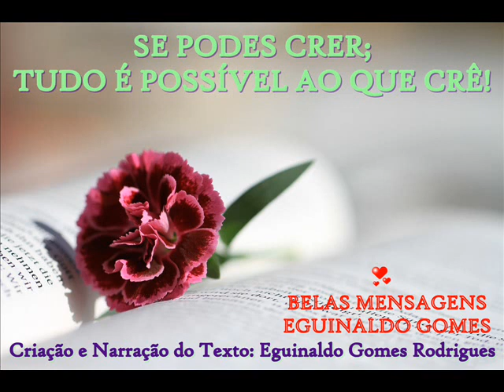SE PODES CRER; TUDO É POSSÍVEL AO QUE CRÊ! - MENSAGEM DE DEUS PARA HOJE - PALAVRAS DE FÉ - MOTIVAÇÃO